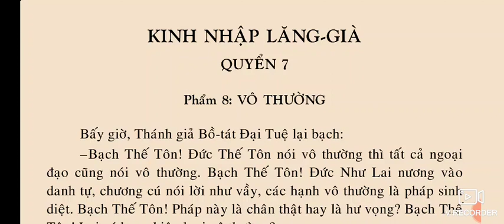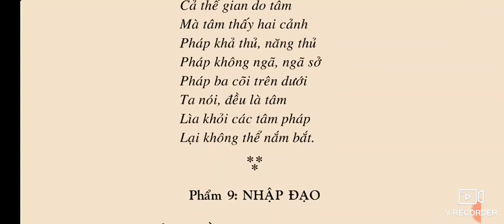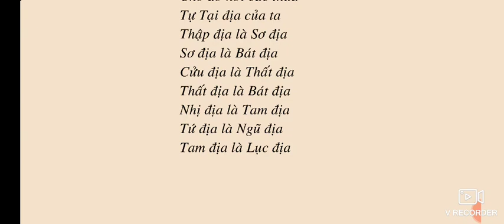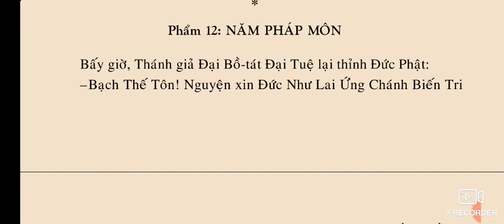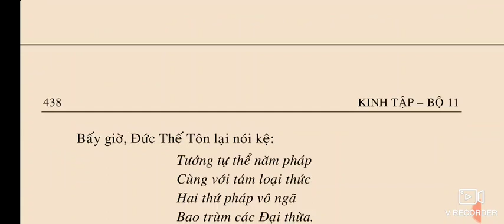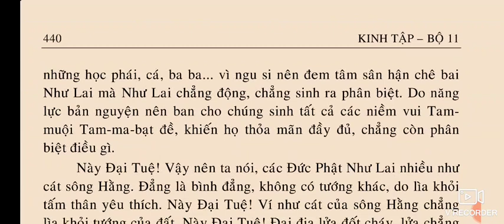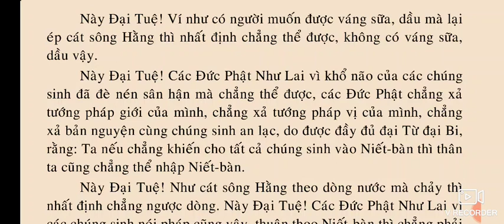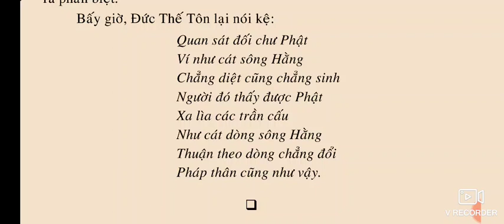Kinh Nhập Lăng Già | quyển 7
SỐ 671 – KINH NHẬP LĂNG-GIÀ.

QUYỂN 7
Phẩm 8: VÔ THƯỜNG
Phẩm 9: NHẬP ĐẠO.
Phẩm 10: THƯA HỎI ĐỨC NHƯ LAI LÀ THƯỜNG HAY VÔ THƯỜNG
Phẩm 11: PHẬT TÁNH
Phẩm 12: NĂM PHÁP MÔN
Phẩm 13: HẰNG HÀ SA

QUYỂN 8.
Phẩm 14: SÁT-NA.
Phẩm 15: HÓA
Phẩm 16: NGĂN ĂN THỊT.
Phẩm 17: ĐÀ-LA-NI

QUYỂN 9
Phẩm 18: TỔNG TRÌ (Phần 1).

QUYỂN 10
Phẩm 18: TỔNG TRÌ (Phần 2).